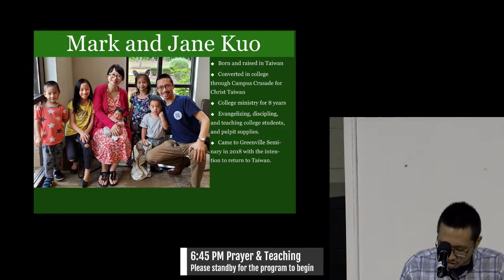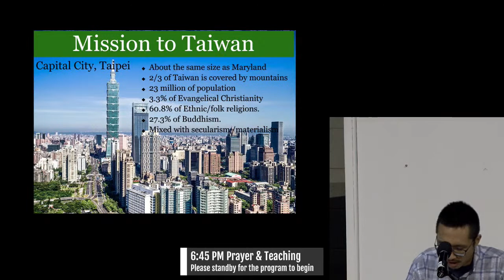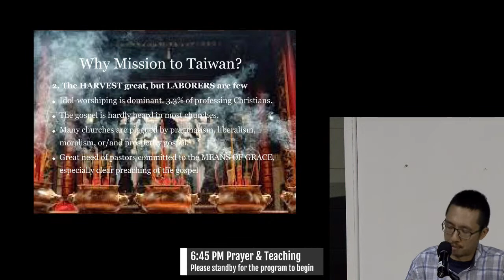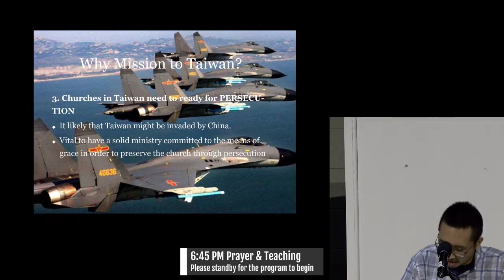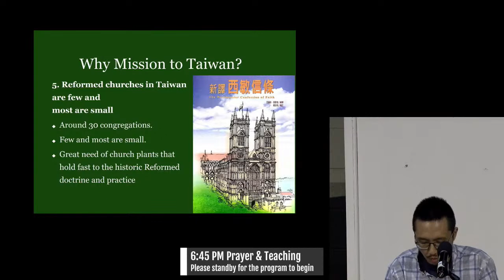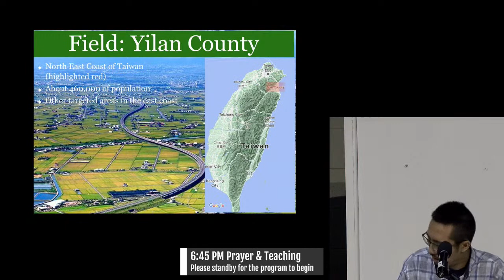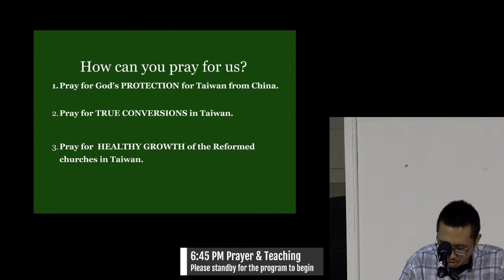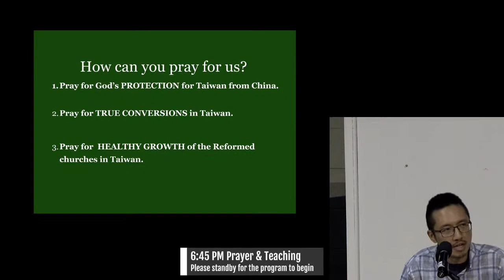August 3 - 6:45 PM Prayer & Teaching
Psalm 127
Mr. Jeremy Weaver